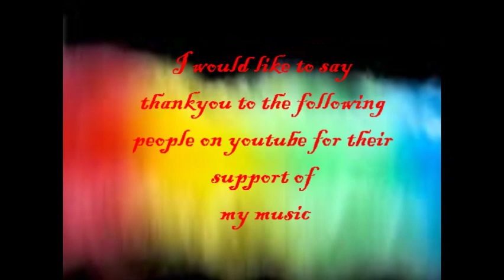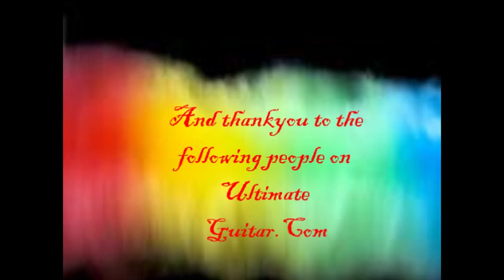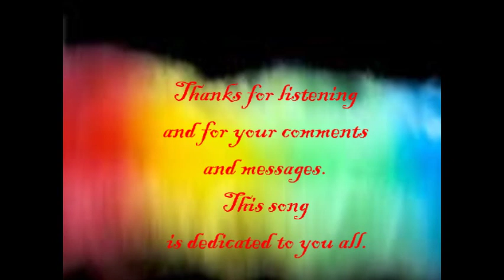Butterfly with Broken Wings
This is a song I recorded as a thank you to everyone who has shown support for my music since I have posted it on the net. The song was recorded using Ableton Live and my guitar's. Thanks guy's.

Peace CyberSlunk